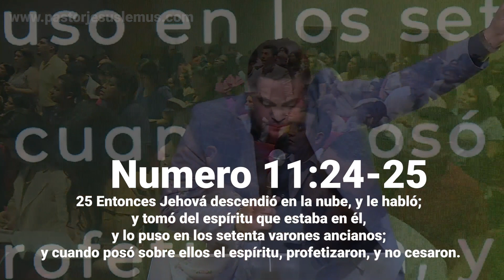Pastor Harry Nieves, Apasionados por el Espiritu Santo 2022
Ministerio Palabra de Restauracion Central
Pastores generales Jesus y Maria Lemus

APASIONADOS POR EL ESPIRITU SANTO 2022